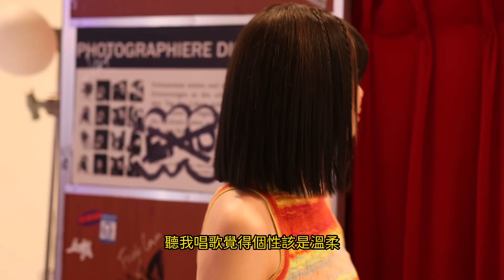蔡恩雨 Priscilla Abby《蔡恩雨》幕後花絮 Behind The Scenes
〈蔡恩雨〉就像是履歷、名片般，讓大家認識真正的蔡恩雨

今年將滿26歲的蔡恩雨，越來越了解自己，也走過對人生的各種焦慮，新歌〈蔡恩雨〉以介紹自己作為開場，自嘲常和大眾所認知的「女性化」、「優雅」等形容詞沾不到邊，並將感受唱入歌中，坦言自己獨有的美與價值並不需他人認同💃

MV由導演薩禾豐操刀，以蔡恩雨出生年代作為背景，結合80、90年代復古元素，紀錄著「蔡恩雨的一天」；在這首歌裡蔡恩雨漸漸拋開過去的拘束，既然這些標籤撕不掉，那就用更喜歡自己的方式覆蓋它，也願每個人都能自在地成為自己，一天比一天的更喜歡自己💖